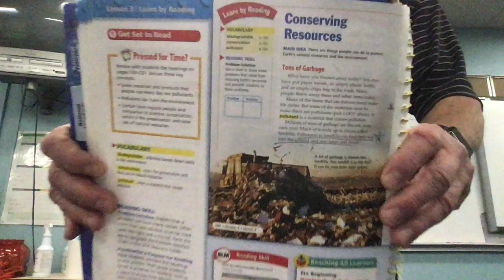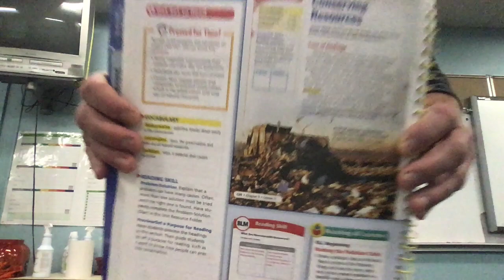12:14:2020 4th Grade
Watch today's video.